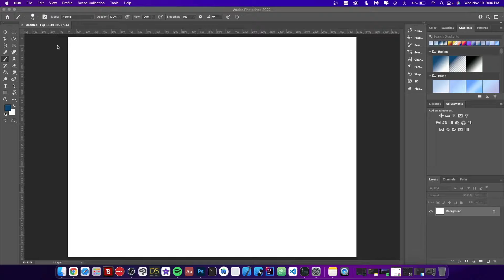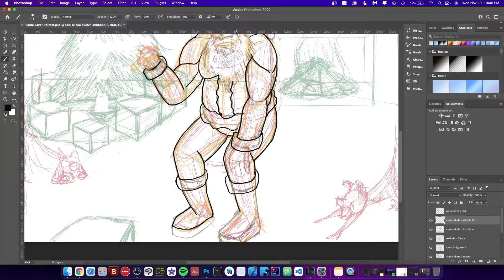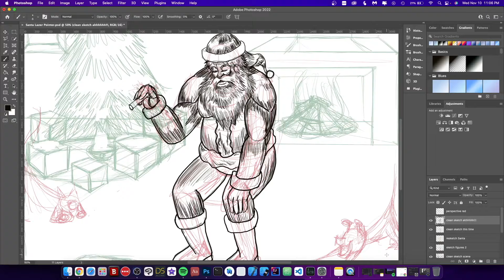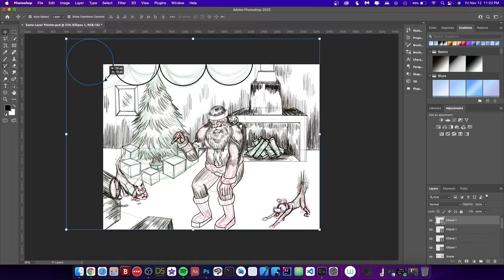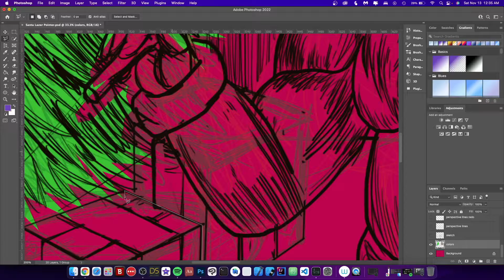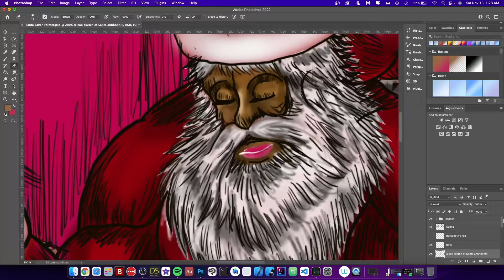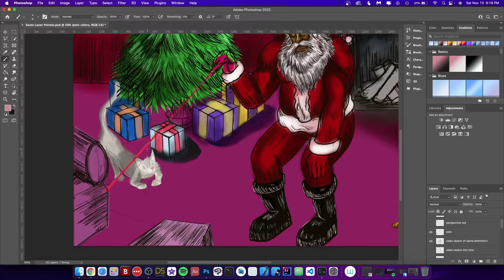Santa Laser Pointer Speed Paint - The Best Christmas Gift Ever!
This is another Christmas Themed Speed Painting also the merch will be available on my E-store

Go here to purchase the Santa Laser Pointer Merch, this will part one of to of the Santa Illustrations, I will make another Christmas Illustration afterwards.